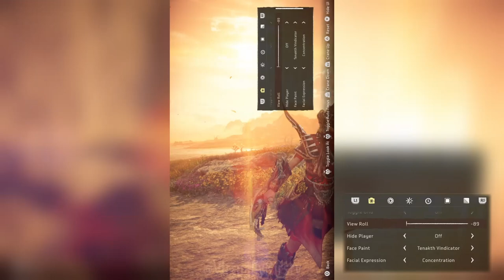Tenakth Wanderer || Horizon Forbidden West - Photo Mode Time-lapse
The process of how I captured Aloy wandering through the desert near Scalding Spear!
Captured on PlayStation 5

          ✨ Other Ways to Support ✨
▶ Amazon Wishlist

Included in this video: horizon forbidden west, hfw, horizon forbidden west ps5, hfw ps5, horizon forbidden west photo mode, horizon forbidden west photo mode guide, photo mode guide, horizon forbidden west photo mode tips, photo mode tips, photo mode time lapse, walkthrough, playstation, playstation 5, ps5, kirstys focus, virtually kirsty